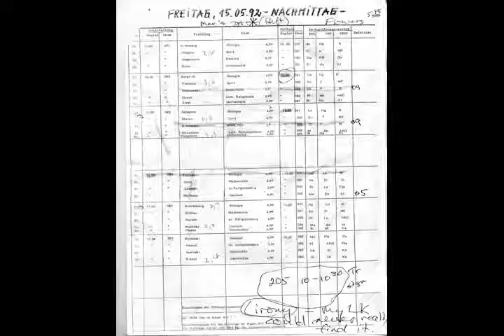计划 ნახოთ 봤어요. 재미에